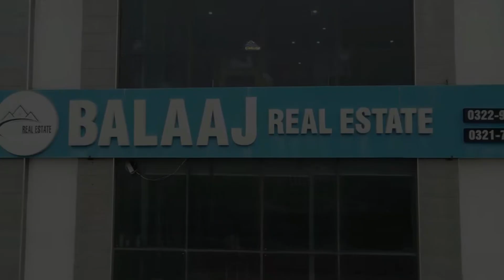Why The Prices of DHA Multan goes up | DHA Multan Latest Updates | Balaaj Real Estatete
📞 : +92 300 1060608 Call SMS & WhatsApp ( Preferred )
🏢 : MB-45, 2th Floor, DHA Phase 6, Lahore Cantt.

✅ DHA Lahore
✅ DHA Bahawalpur
✅ DHA Gujranwala
✅ DHA Multan
✅ DHA Quetta

✅ DHA Peshawar
✅ Defence View Apartments Lahore
✅ Eighteen Islamabad